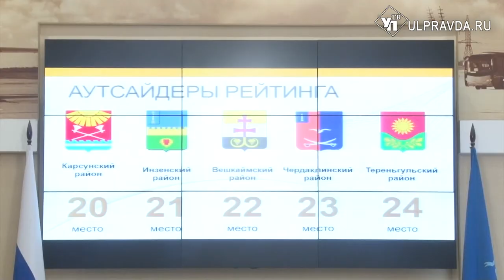О чём говорили на заседании штаба по комплексному развитию Ульяновской области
Все жители Ульяновской области должны проявлять ответственность и дисциплинированность в борьбе с коронавирусом. С этой темы губернатор Сергей Морозов начал еженедельное заседание штаба по комплексному развитию региона.